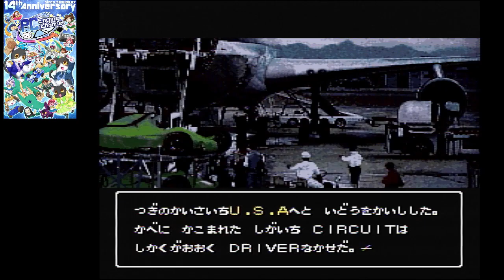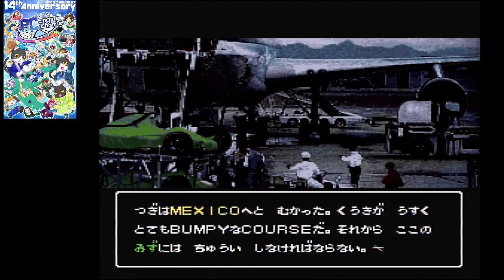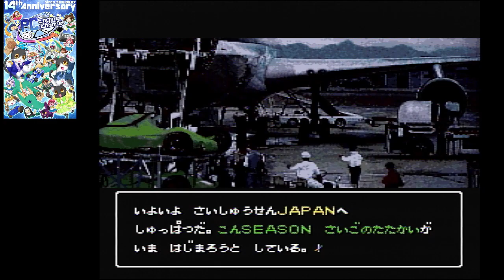PCエンジン F1サーカス・スペシャル 【39週目】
あのF1サーカスがスーパーCDROM²になって大幅にパワーアップ!
君は再びF1ドライバーとなってワールドチャンピオンにならなければならないのだ!
2024年10月26日放送分
【発売日/発売元】92年6月26日/日本物産
【ジャンル】レース(F1)
【人数】1人～4人(交互対戦)
【バックアップ】381B(最大3箇所)＋256B(ベストラップ)＋256B(タイムアタック)＋104B(ネーム)
【使用機種】PCエンジンDUO-RX